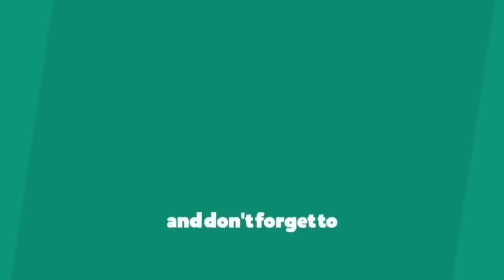SEZISMAN MINI SERIE PART. 17 - Thania | Foukan | Stephanie | Jenny | Bos Djo | Blacjdjy | G. Parent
SALUT!
Staff Twoup Bazilik la remèsye ou pou sipò ou, kontinye ankouraje nou pandan w'ap like, kòmante e pataje videyo nou yo. Envite zanmi ou yo abòne ak chanèl la e aktive klòch notifikasyon an. Pandan wap gade videyo nou yo, toujou kite anons yo fin pase, pou ou ka patisipe nan avansman twoup la. mèsi pou konpreyansyon.

FEILLETON - MINI SERIE - HAITIAN MOVIE - FILM HAITIEN - CINEMA - COMEDY - DISTRACTION - MUSIC VIDEO - ARTS ET DIVERTISSEMENT ET PLUS ENCORE SUR LE CHANNEL YOUTUBE DE LA TWOUP BAZILIK, ABONNEZ VOUS MAINTENANT ET VOS NE REGRETTEZ PAS. MERCI DE VOTRE COMPREHENSION.
*Profitez de votre vie quotidienne en choisissant notre channel. Nos videos vont vous faire sourire et vous aider a trouver la vraie beauté de votre visage.
Aimer, commentez et partager ce video